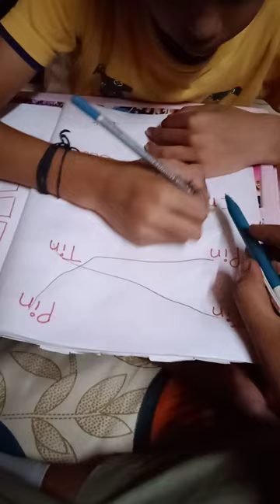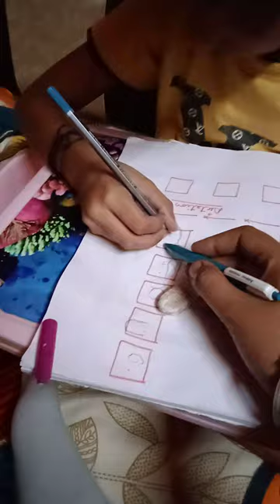PART-1 New student#share acadmic work#notice good behavior &wrong behavior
in this video I will share the current level. of my student and gis behavior now you have to notice that
how I make notebook
how I will help to overcome his wrong behavior
how I handle him
how I teach them
how I gave him reinforcement
how many prompts I will gave him
now you have to notice that the views., because some parents and teachers are ask me. Mam how you handle him and how you teach them the acadmic work, he/she or my child doesn't work with me a single page so that is my purpose I have share the video without ant editing that way you have to easly find the every points that i had use in this therapy

Thanku